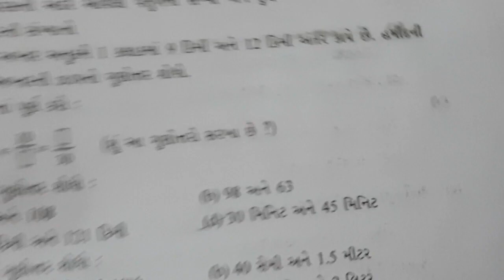ધોરણ-6 વિષય -ગણિત પ્રકરણ-12 ગુણોતર અને પ્રમાણ l-1